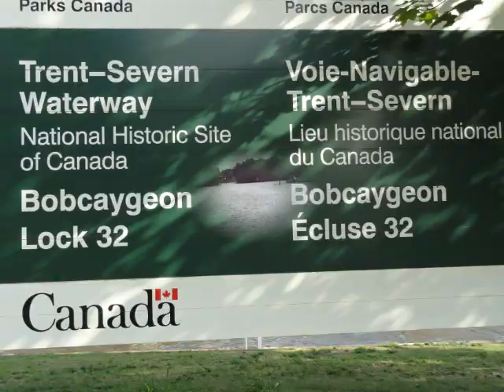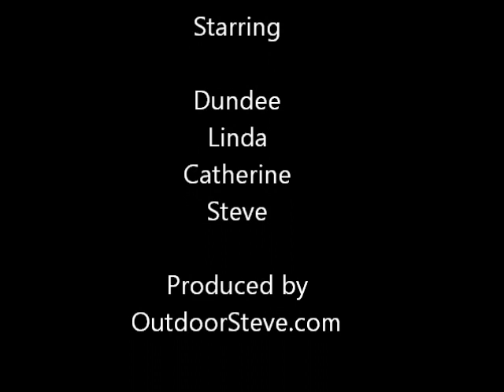Locking Through the BobCaygeon Lock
The Trent Severn Waterway is one of Canada's most spectacular waterways.  The Waterway stretches 240 miles from Lake Ontario's Bay of Quinte to Lake Huron's Georgian Bay. My wife and I readily accepted an invitation to join our friends Linda and Dundee for a week on a houseboat on the Trent Severn Waterway.

Construction began in the Kawartha Lakes region in 1833 with the lock at Bobcaygeon marking its beginning. It took over 87 years to finish the entire Waterway and only until 1920 could a boat travel the whole route between Lake Ontario to Lake Huron.